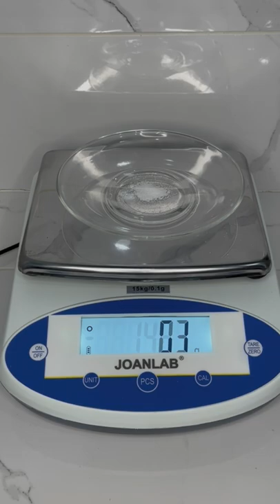JoanLab Brand Laboratory Precision Balance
The precision balance has Unit, Calibration, Pieces and Tare/Zero function keys, as well as an overload indicator and can measure units in grams (g), ounces (oz), carats (ct) and pounds (lb). Here we see the precision balance in the grams, ounces, and pounds.

The quality design features a metal weighing pan, a protective wind shield, an easy-to-read digital display, and, most importantly, fast and accurate readings that can be used to weigh baking ingredients, jewelry, liquids and so much more.